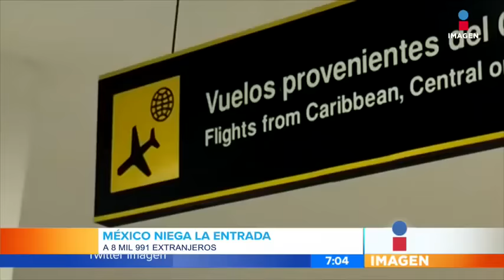Más de 8 mil extranjeros fueron rechazados en 2016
Por diferentes motivos, más de 8 mil extranjeros fueron negados del acceso a México

noticias mexico, noticias, noticias ultima hora, noticias ultimo momento, noticias hoy,grupo imagen multimedia, last minute news, last minute news, news today